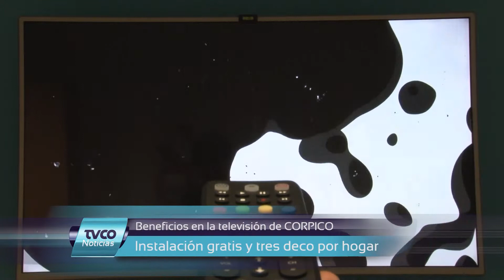TVCO Noticias 27 enero 2016 Bloque 1